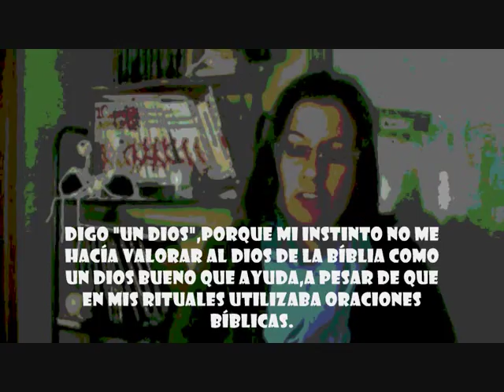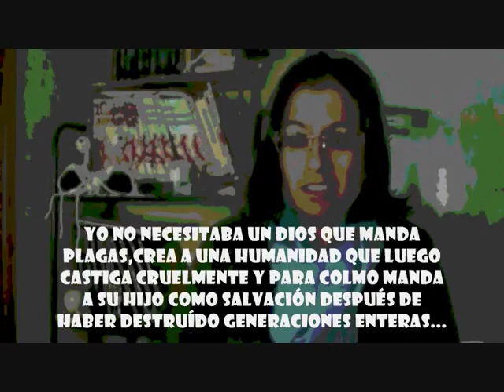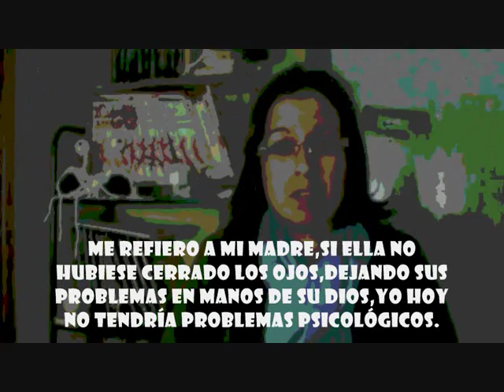PARA ATEOS!!-La religión es una droga dura(y muy peligrosa!!).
Una manera muy especial de empezar el año,compartiendo mis cosas con todos vosotros ;D .Aquí una atea hablando sobre lo que entiendo sobre Dios.Este video es sólo una introducción,en futuros videos hablaré con más detalle de mi proceso de "desintoxicación" :)
Porque para mí,la creencia en un dios es tóxico,muy tóxico e incluso puede ser mortal.
Y esta una manera de apoyar a los psicólogos y psiquiatras de todo el mundo,que dedican valiosamente su esfuerzo y su vida a ayudar a las personas con problemas psicológicos y mentales a vivir una vida mejor.Para ellos va dedicado este video,mil gracias y por favor,un poco más de respeto y credibilidad para ellos.
Todos deberíamos ir a un profesional de la salúd mental a lo largo de nuestras vidas,ya que no es cierto que haya que tener una enfermedad mental grave para acudír a ellos,es un mito totalmente falso e inadecuado.No dudéis en acudir a terapia psicológica si creéis que lo necesitáis,no dudéis ni un segundo y ya me contaréis como os va.

tags extra:
ateos hablando sobre Dios no existe los peligros de la religión y la creencia en dios es peligroso enfermedades mentales amuletos de buena suerte escepticísmo escépticos interpretación y aceptación de la realidad tal y como es la realidad no es una ilusión problemas de la vida reflexiones de la vida monstruo espagueti volador M.E.V. fLYING SPAGUETTI MONSTER F.S.M ramén formas de enfrentarse a los problemas de la vida dolor pena sufrimiento problemas familiares pensamientos de suicidio fuerza espiritual consuelo sosiego
pr que y para que acudir a terapia psicologica confíar en los psicólogos desconfiar de la religión autoestima confianza peligros de la religion dificultades familiares por que ser neurologo todo sobre psicologia ateos hablando como enfrentan,afrontan y superan los problemas los ateos